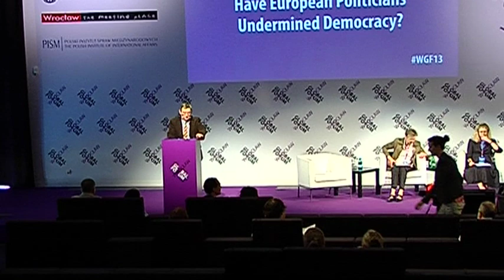Wroclaw Global Forum 2013 - Have European Politicians Undermined Democracy?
Chair: Norman Davies, Fellow, The British Academy
Panelists: Judy Dempsey, Nonresident Senior Associate, Carnegie Europe
John Martin, Professor of Medicine, University College London and Yale University
Susannah Verney, Lecturer in European Studies, University of Athens